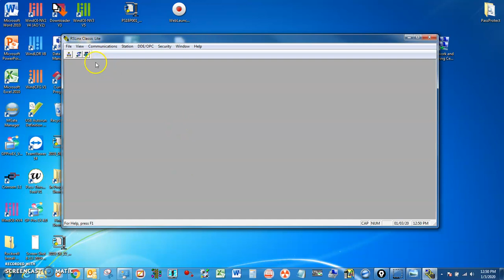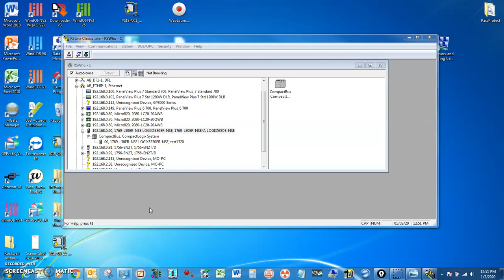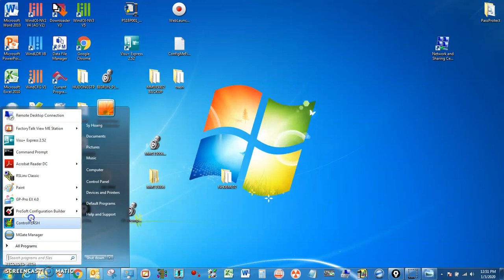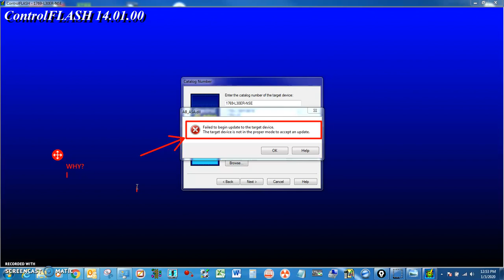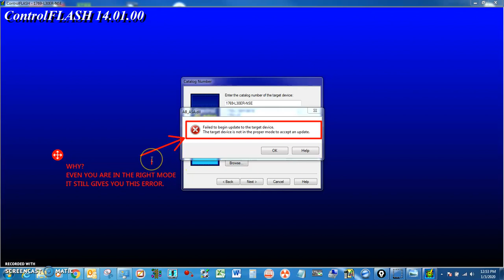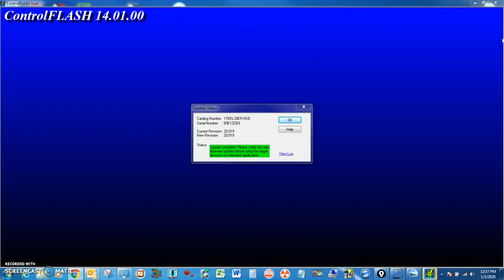HOW TO FLASH/UPGRADE FIRMWARE OF COMPACTLOGIX L30ER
UPGRADE FIRMWARE
COMPACTLOGIX
1769-L30ER-NSE